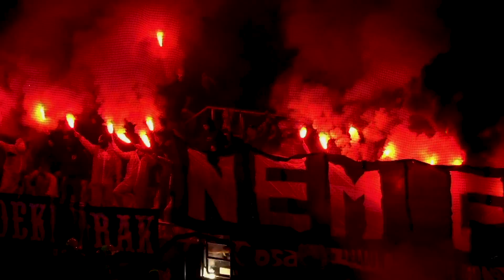DAC-Nitra (03/11/2018) amazing choreography